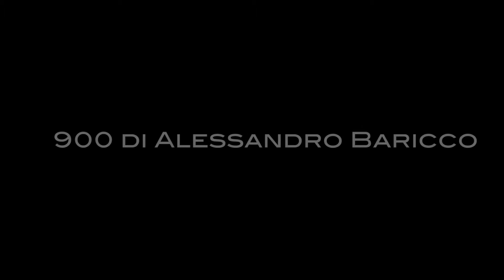TRAILER "Novecento" di A. Baricco, interpretato da Cinzia Damassa. @MilanoOff 2016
"Novecento" di Alessandro Baricco, interpretato da Cinzia Damassa, messa in scena a cura di Roberto Cajafa; In occasione del Milano Off Festival, giugno 2016, presso la Fonderia Napoleonica Eugenia.